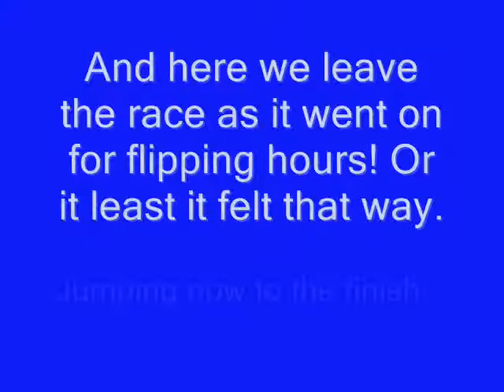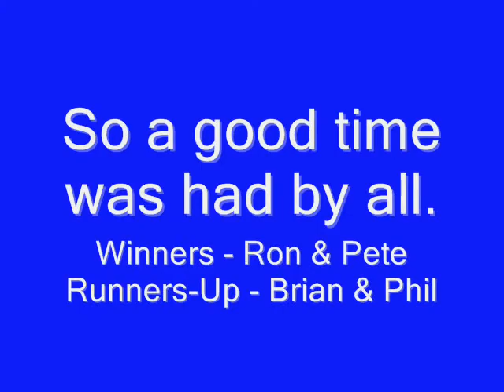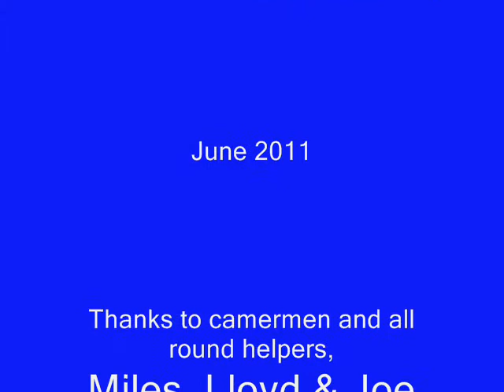GASS BOAT 0001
GASS take to the River Medway in inflatables.